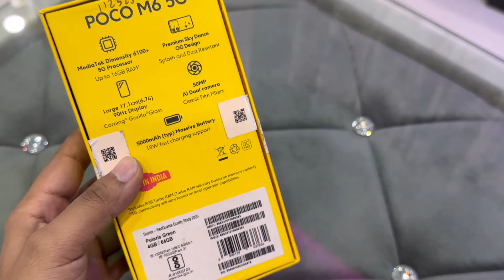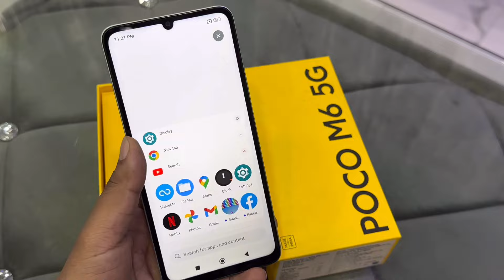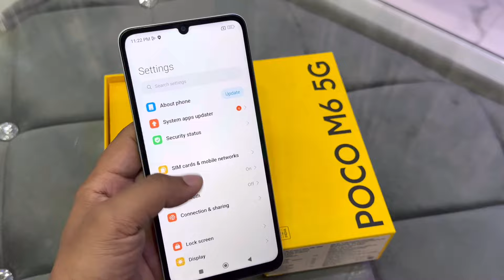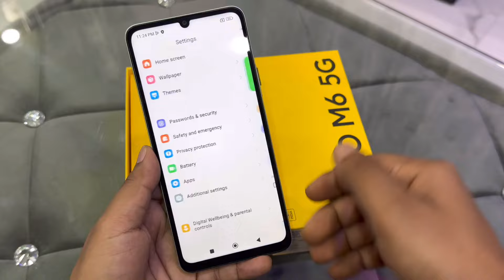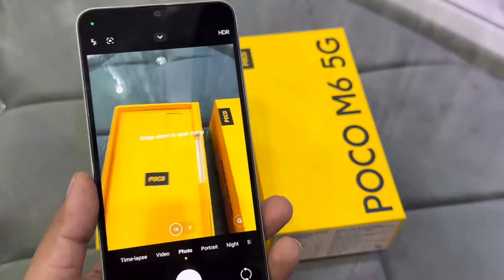Poco M6 5G Unboxing, First impressions & Review 🔥 | Best Budget 5G Phone under 10000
Poco M6 5G Unboxing, First impressions & Review 🔥 | Best 5G Phone under 10000

Poco
Poco M6 5G price
Poco M6 5G Features
poco M6 5G Unboxing & Review
Poco M6 5G camera review
Poco M6 5G Unboxing & Review in hindi
Poco M6 5G phone
Poco Mobile
Best budget 5g phone

Is video main Mana poco M6 5G smartphone ki unboxing aur review kia hai ummid hain ap sabko ya unboxing aur review video jarur pasand ayagi